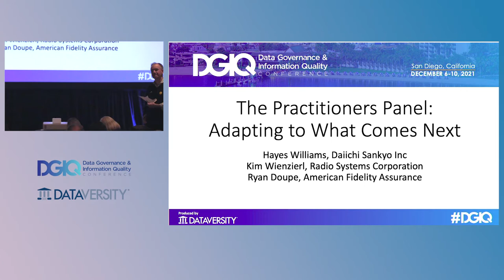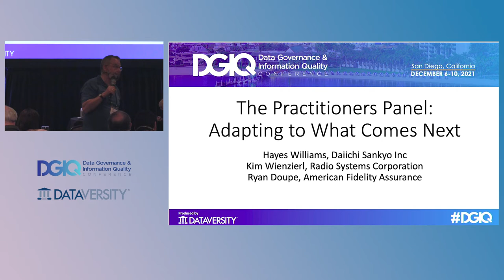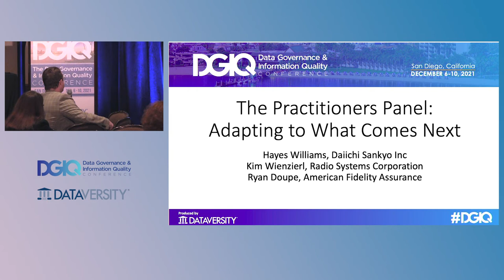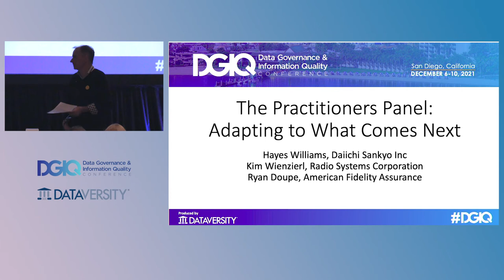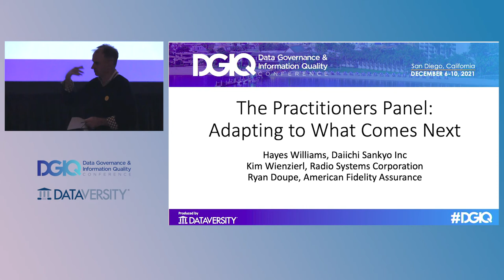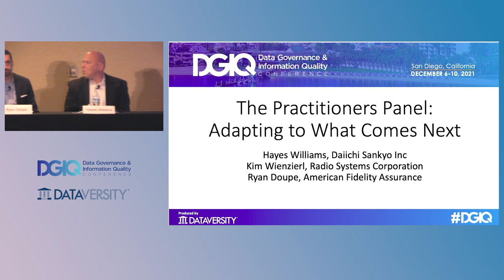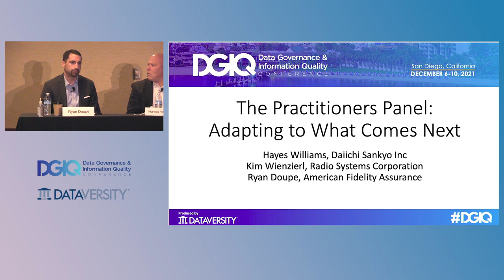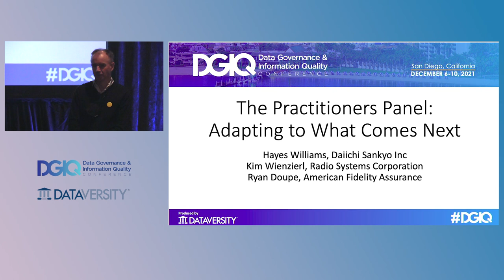The Practitioners Panel: Adapting to What Comes Next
In this closing session, successful practitioners will discuss a range of issues that they see on the horizon which are likely to affect their data governance and quality programs.

With Ryan Doupe of American Fidelity Assurance, Kim Wienzierl of Radio Systems Corporation, & Hayes Williams of Daiichi Sankyo Inc.